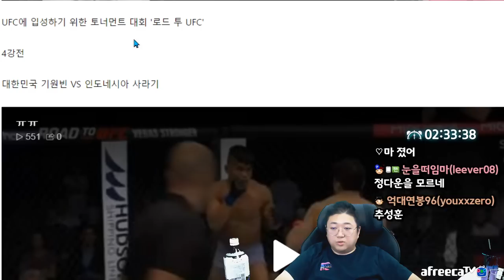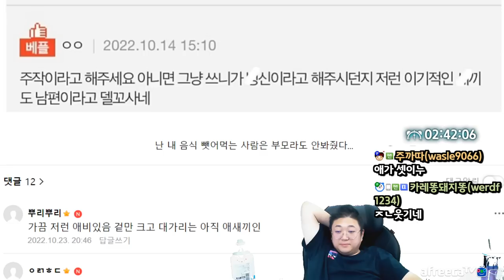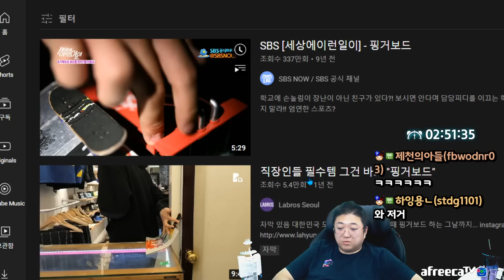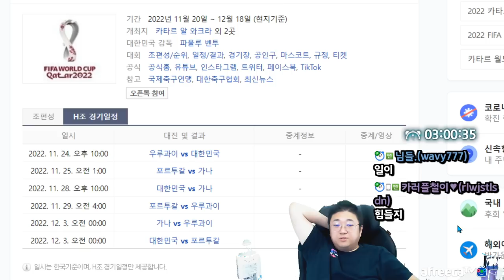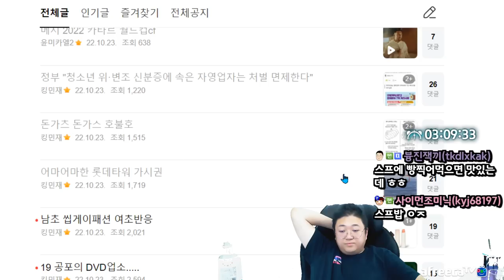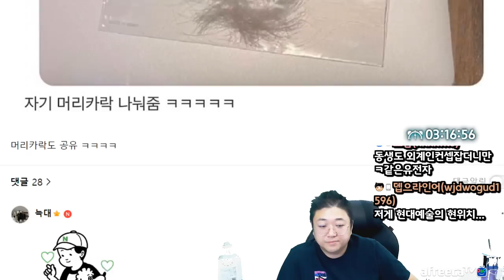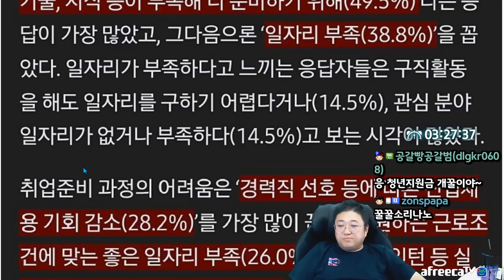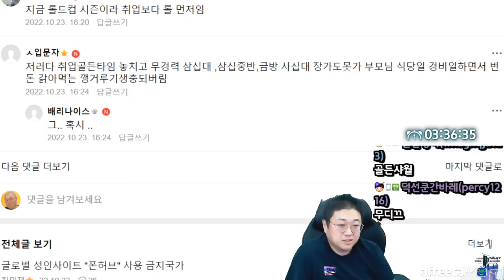ㅈ박았다 대한민국 (22.10.23-4)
[음원출처]